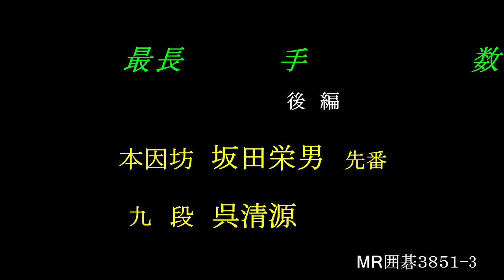呉九段 x 坂田九段 NHK杯最長手数 後編 MR囲碁3851- 3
最後は石が足りなくなり、アゲハマを10個ずつ二度も交換した。秀策・松和の劫争いにも似た激戦。